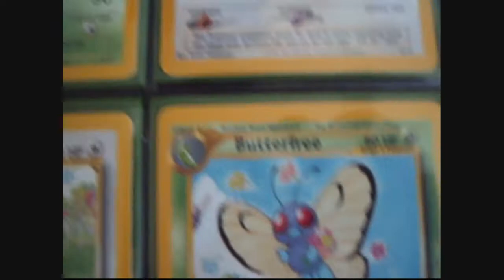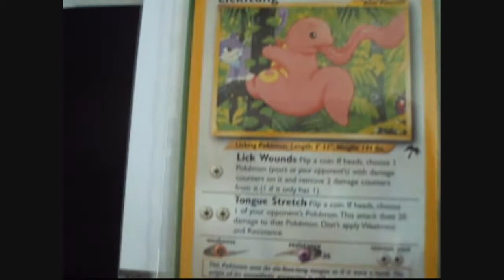The Complete Pokemon Southern Islands Set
This is a wonderful set. Only 18 cards in this set.